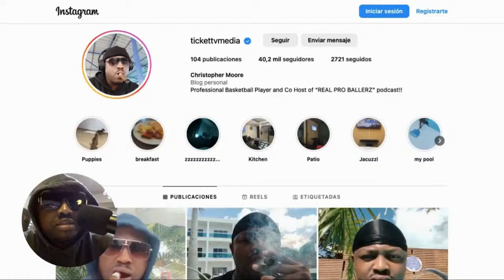🔴P DIDDY HEATED AFTER FEDS TRASH HOME DURING RAIDS!